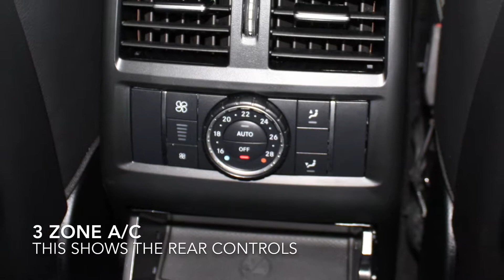MY19 Mercedes-Benz GLS350d sport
MY19 Mercedes-Benz GLS350d sport 58424